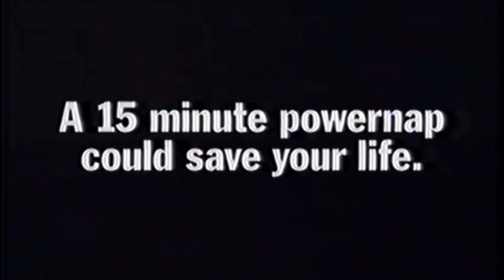Kion Falls Asleep (Revised)